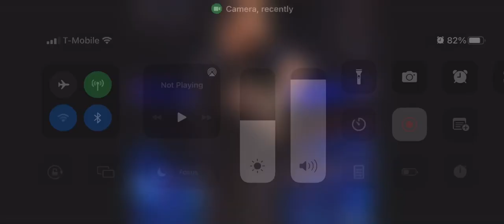April 1, 2022